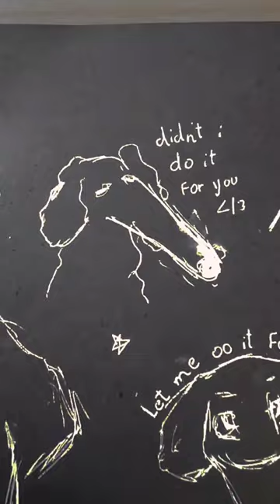drawing that one long nose dog borzoi.... pls enjoy🎨